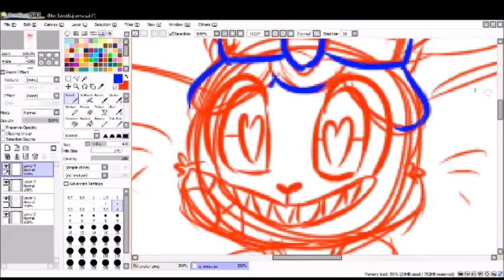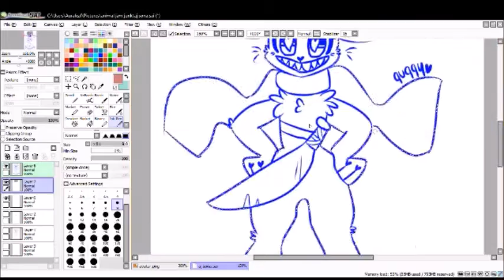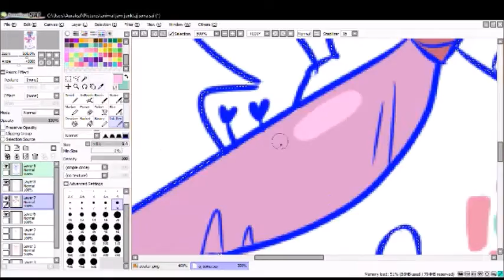~[Spring Bunny AJ Sona]!~ Speedpaint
~Speedpaint of my bunny sona on Animal Jam~
[add me, my user is @quqqy]